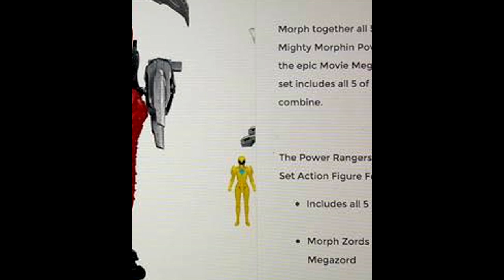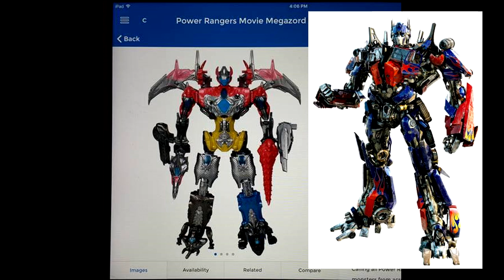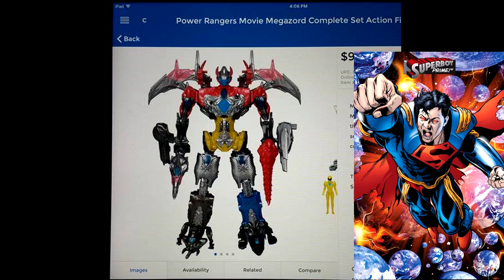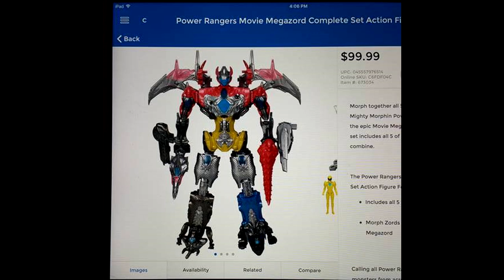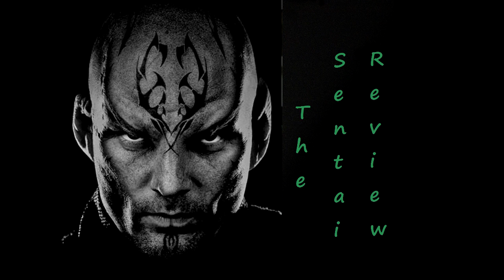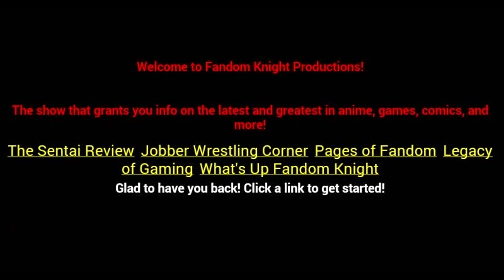Sentai Review: PR 2017 Movie Toys Part 1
So some images have popped up online for awhile of some of the Power Ranger toys for the new movie. Well, here we are taking a peek at them and discuss...disappointment in them. Given the fact that more are to come this will be labeled Part One until a lot more are revealed.